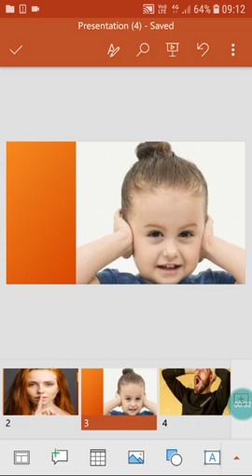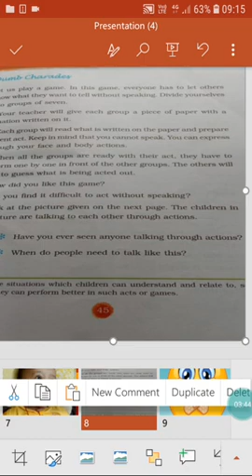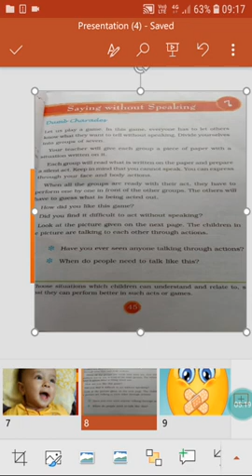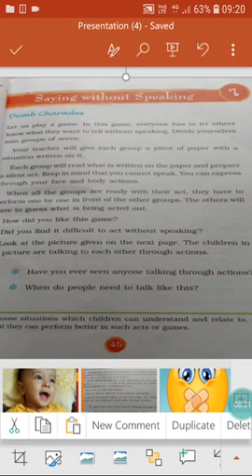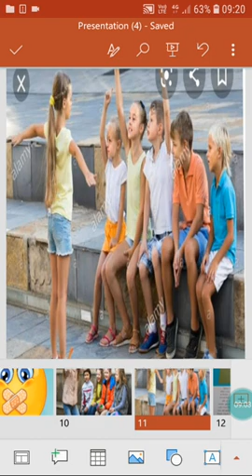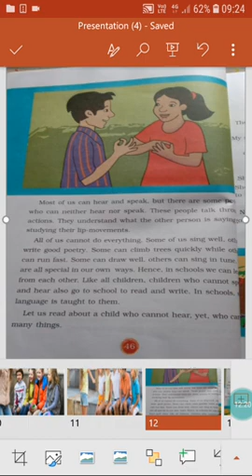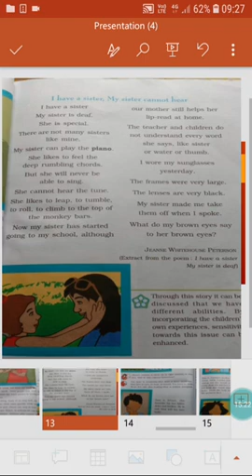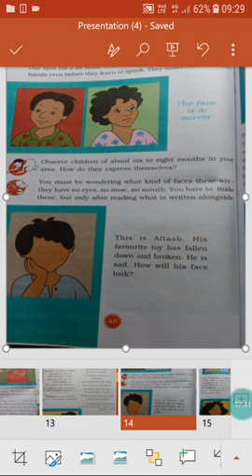E.V.S Class 3 Ch.7 (Part 1) Explaination